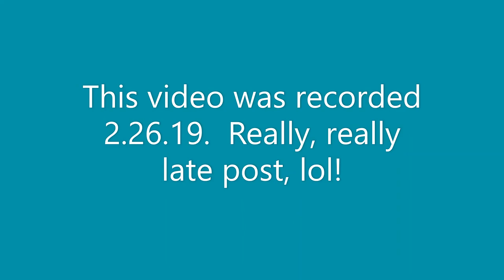They Yanked Our Refund Pt 2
Peace and Blessings!  Remember to walk in Your purpose!  Know that I appreciate You!

Mailing address:
Juaitan Robinson